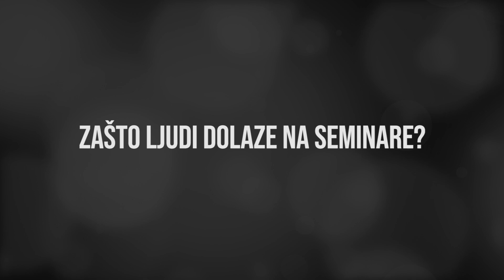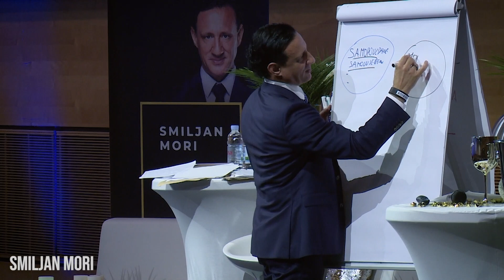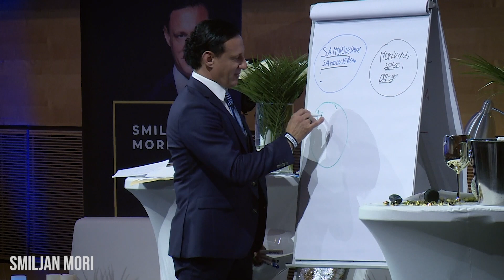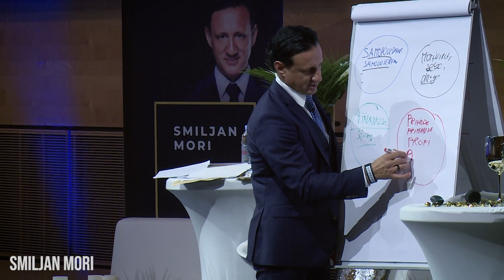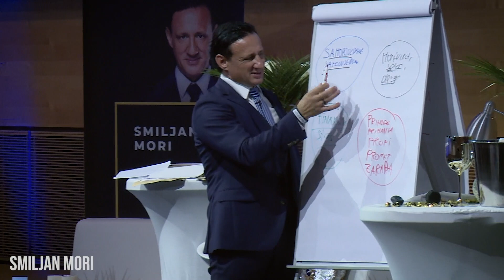Sad ću vam objasniti: Zašto ljudi dolaze na seminare?!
Nakon što sam sproveo analizu zbog čega mnogi ljudi dolaze na moje seminare, jedna velika grupa je rekla kako želi steći više samopouzdanja, odnosno samouvjerenost.

Druga grupa se izjasnila da želi naučiti na koji način motivirati sebe, a zatim i druge ljude preko već stečenog znanja.

Međutim, treća grupa je..

Pogledajte video i saznajte!